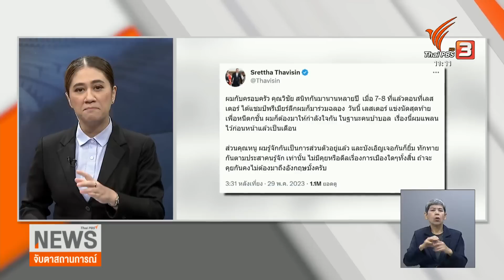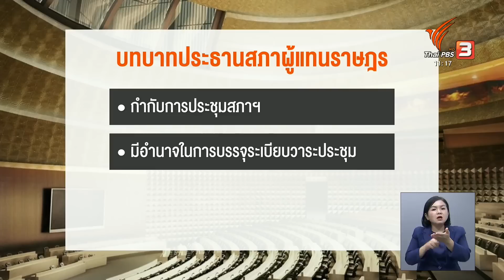วิเคราะห์ พท.ปัดทุกดีล ไม่ถอนตัว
“เพื่อไทย” ปฏิเสธแทบทุกดีลไม่ว่าจะ ลังกาวีดีล, ฮ่องกงดีล, บิ๊กป้อมดีล และล่าสุดอังกฤษดีล ยืนยัน8 พรรคร่วมจัดตั้งรัฐบาลยังจับมือกันแน่น โดยเพื่อไทยจะไม่ฝืนฉันทามติประชาชน 25 ล้านเสียง แต่ทำไมถึงมีกระแส “ถอนตัว” เกิดขึ้น ?